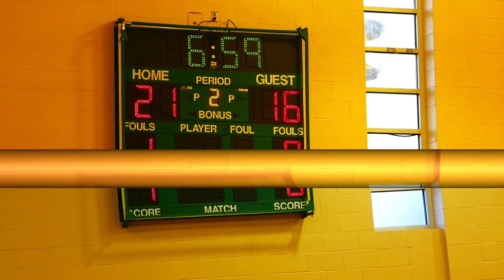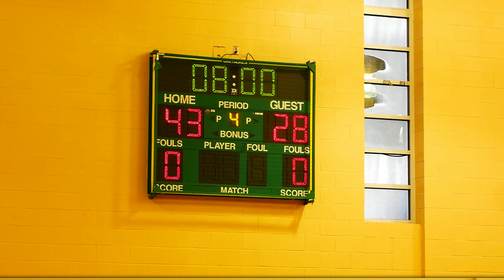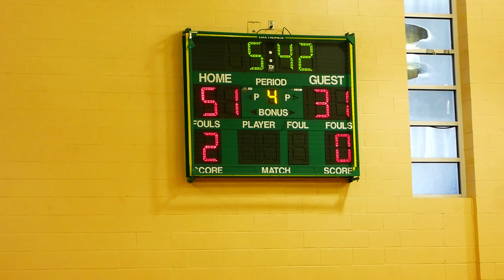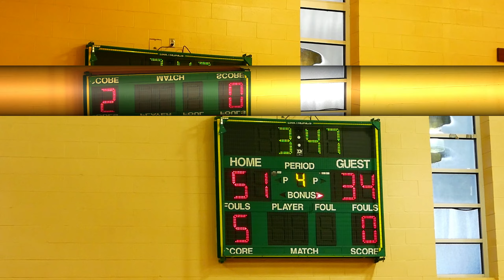Oregon City Mens Junior varsity Basketball vs West Linn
Last Game of the 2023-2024 season Battle of the Bridge